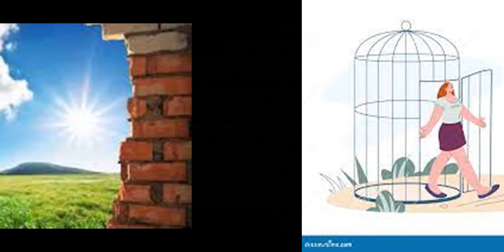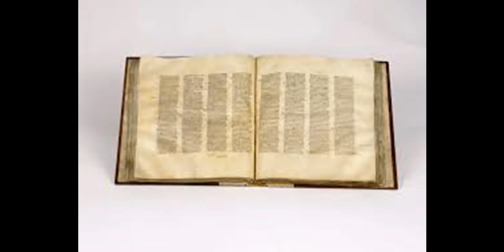miercoles de la tercera semana, ocupamos una "nueva Biblia"?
Escuchar a personas decir que la Biblia es un libro obsoleto que no se adapta a la sociedad actual porque en ella los mandatos no permiten la libertad a hacer lo que cada uno quiere, hace reflexionar en qué es la libertad o qué entienden por libertad algunas personar.
La Biblia no es una autobiografía de Jesús, ni de los profetas, es un libro que nos muestra un camino o plan de salvación al cual podemos responder. Su mensaje es de amor, de liberación, de esperanza y cada uno de nosotros debe saber que desde la libertad puede hacer de la experiencia de Dios su plan de vida.